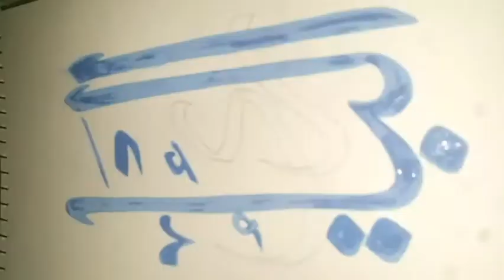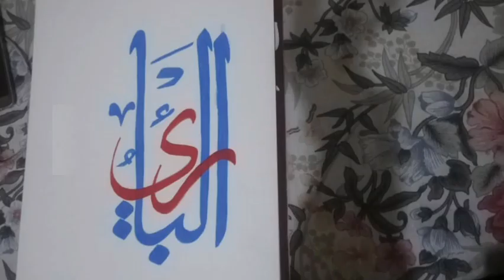Al bari ❤ Arabic calligraphy art asmaulhusna